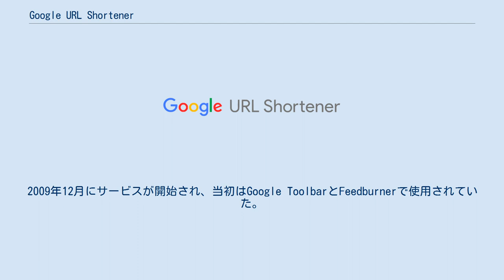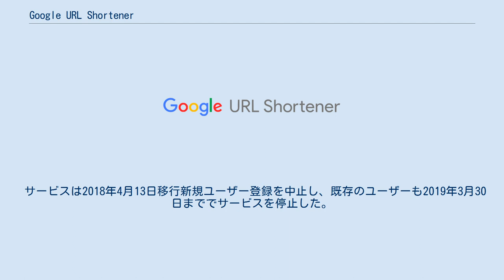Google URL Shortener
Google URL Shortener（別名：goo.gl）は、Googleが以前提供していたURL短縮サービスである。
2009年12月にサービスが開始され、当初はGoogle ToolbarとFeedburnerで使用されていた。
Googleは独立したサイトgoo.glを2010年9月に立ち上げた。
 ユーザーはGoogleアカウントにログイン後に過去に短縮したURLの一覧にアクセスできた。
データのリアルタイム解析として、時間の経過に伴ったアクセス数、トップリファラ、訪問者のプロファイルが閲覧できた。
セキュリティ面では、Googleは、Gmailで使用されているのと同種のフィルタリング技術を使用した、自動自動スパム検出システムを追加した。
 サービスは2018年4月13日移行新規ユーザー登録を中止し、既存のユーザーも2019年3月30日まででサービスを停止した。
以前作成されたリンクはそれまで通りのURLにリダイレクトされる。
Firebase Dynamic Linksが後継のサービスとして利用できるが、既存のリンクはDynamic Linksに自動的には変換されない。